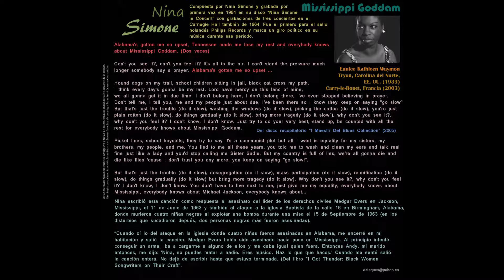Mississippi Goddam (Nina Simone) - Nina Simone